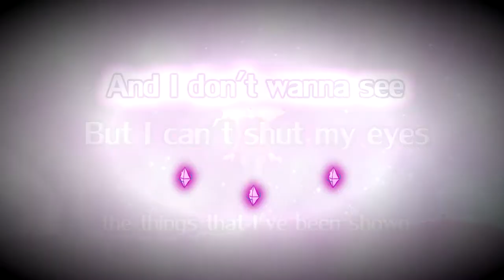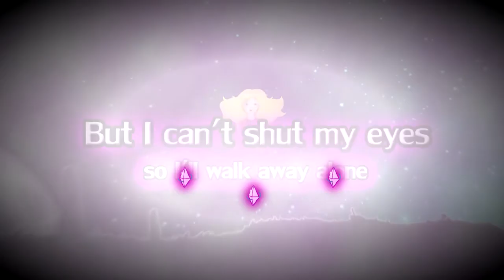Chica Interdimensional-[I Don't Wanna Know] Brian H Kim & Dominic Bisignano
Musica: [I Don't Wanna Know] Brian H. Kim & Dominic Bisignano
(Derechos a sus respectivos dueños)